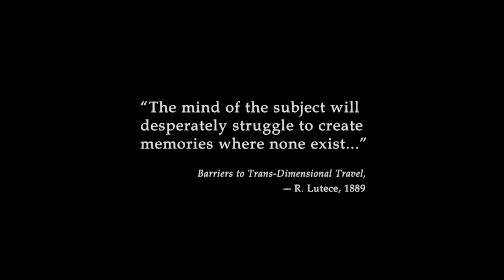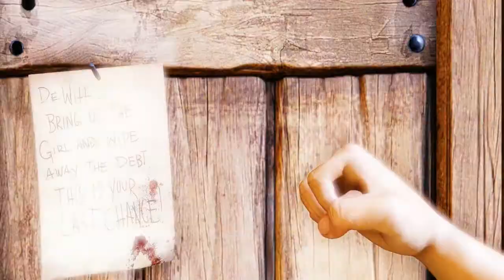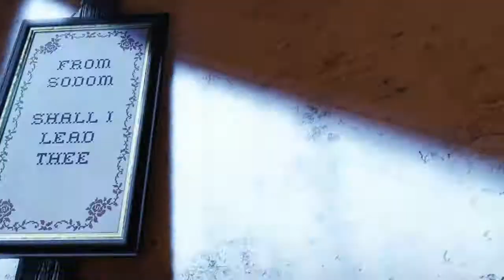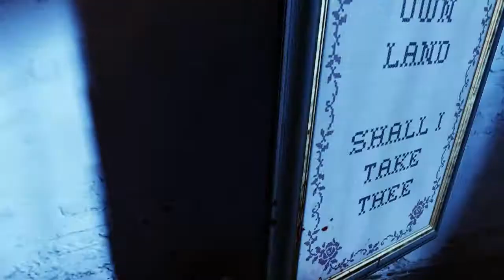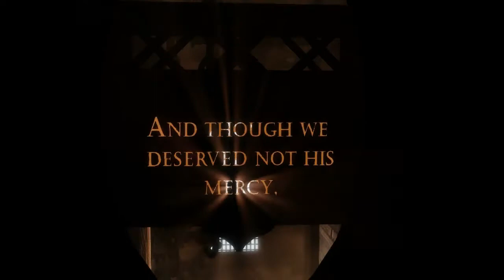Bioshock Infinite Gameplay Walkthrough part 1 - Drowned?